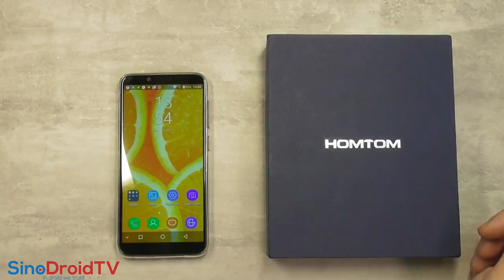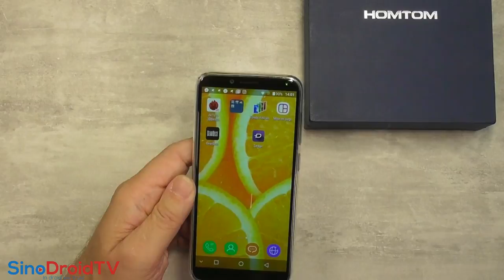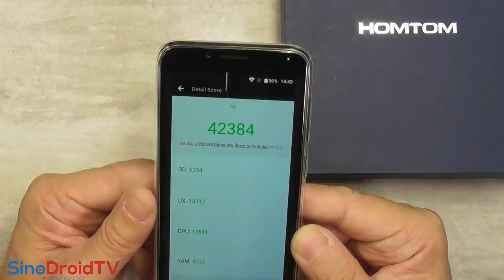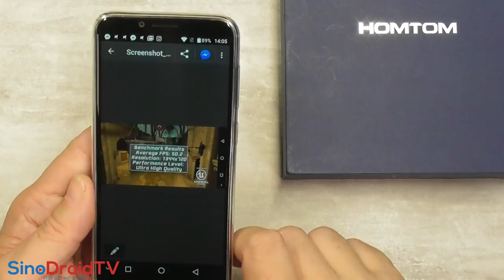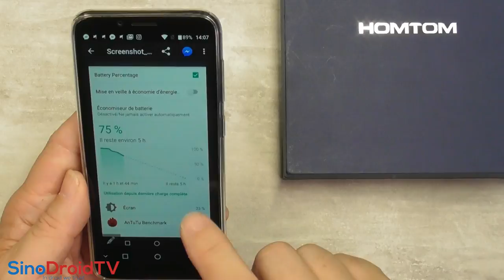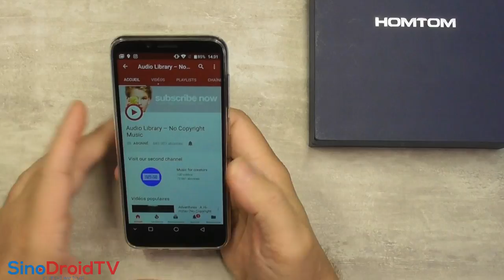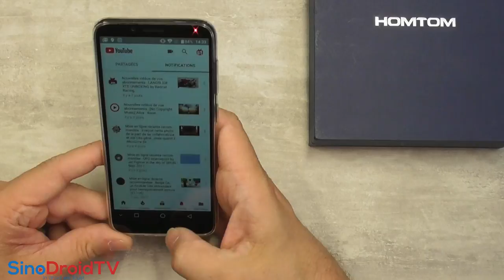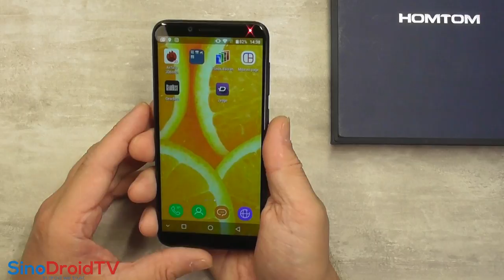HOMTOM S8 - Le test pour Gearbest - N'est pas un Galaxy S8 qui veut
TechVlog-147 Test du Homtom S8 envoyé par Gearbest
↓↓↓↓↓↓↓↓↓↓↓↓ Cliquez pour plus d'info ↓↓↓↓↓↓↓↓↓↓↓↓↓↓

Un modèle qui essaie de faire comme mais qui a du mal à faire comme :)
En même temps, on est 6 fois moins cher que celui que l'on copie alors on peut pardonner quelques erreurs

CPU MT6750T - 4GB RAM + 64GB ROM
Ecran 5.7"HD+
Caméra 13MP (interpolée en 16MP) + 5MP à l'arrière
Caméra de 8MP (interpolée en 13MP)
Batterie de 3400mAh en moyenne

Sinon, le Homtom S8 est aussi disponible sur la boutique partenaire Gearbest.

Catégorie
Science et technologie
Licence